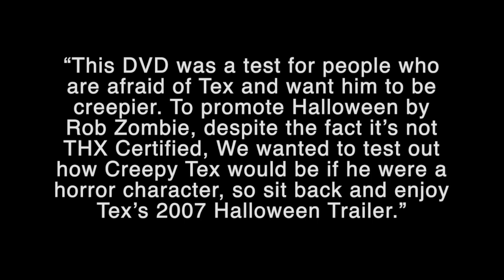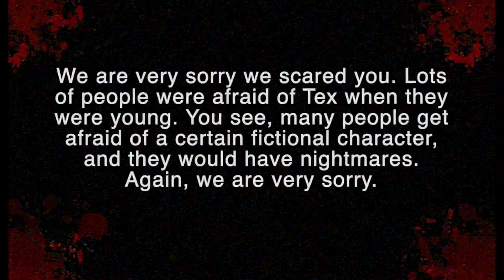CREEPYPASTA Lost THX "Tex" Trailer by Rohan Hordern